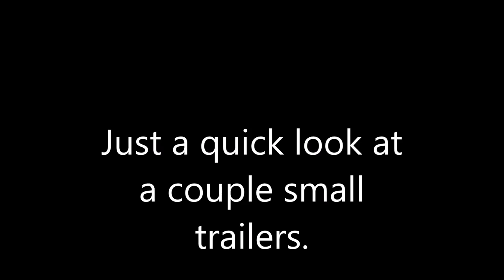Small Travel Trailers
Just a quick walk through 2 small travel trailers.

Rv
1998 Ford E350 V10 Coachmen Starflyte 210 FSL
200 watt Renogy solar

Cellular
Iphone7 plus Sprint
HTC Bolt Sprint
Ellipsis Jetpack Verizon
Lumia 640 XL AT&T

Drone
UPAIRONE 2k

Feiyue Eagle 3
Vaterra Ascender

Camera
Vtin 4K model 0D010B with sony sensor